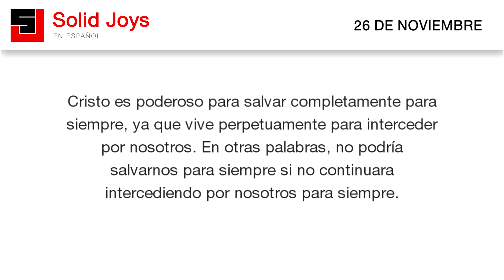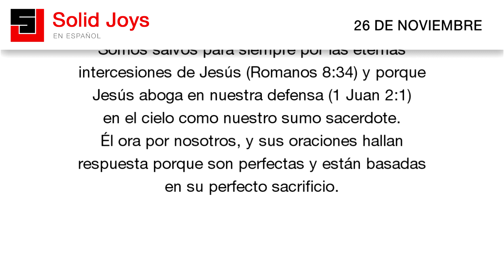Solid Joys en Español - Noviembre 26 - Jesús ora por nosotros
Solid Joys en Español | Jesús ora por nosotros.

Cristo es poderoso para salvar completamente para
siempre, ya que vive perpetuamente para interceder
por nosotros. En otras palabras, no podría
salvarnos para siempre si no continuara
intercediendo por nosotros para siempre.

Esto significa que nuestra salvación es tan segura
como el sacerdocio de Cristo es indestructible.
Por eso es que necesitamos un sacerdote mucho más
grande que cualquier humano. La deidad de Cristo es
garantía de su indestructible sacerdocio por nosotros.

Por lo tanto, no deberíamos hablar de nuestra
salvación en los términos estáticos en que solemos
hacerlo, como si dependiera de una decisión que una
vez tomé y una obra que Cristo una vez llevó a cabo al
morir y resucitar, y eso fuese todo. La salvación no
se trata únicamente de eso.

Hoy mismo estoy siendo salvo por la eterna intercesión
de Jesús en el cielo. Jesús está orando por nosotros y
en eso consiste nuestra salvación.

Somos salvos para siempre por las eternas
intercesiones de Jesús (Romanos 8:34) y porque
Cristo aboga en nuestra defensa (1 Juan 2:1)
en el cielo como nuestro sumo sacerdote.
Él ora por nosotros, y sus oraciones hallan
respuesta porque son perfectas y están basadas
en su perfecto sacrificio.